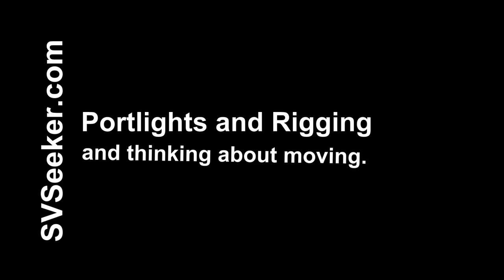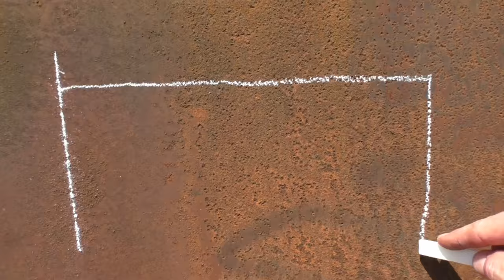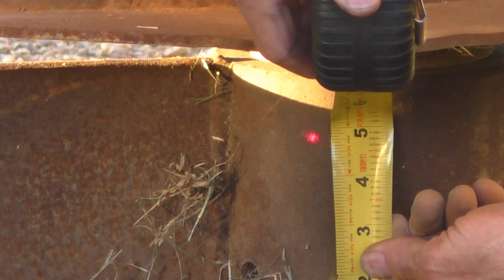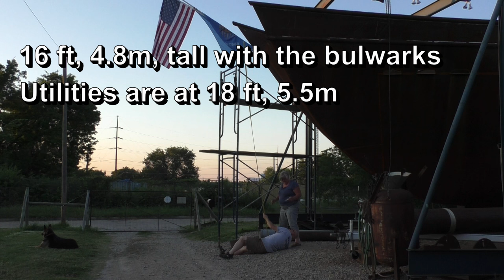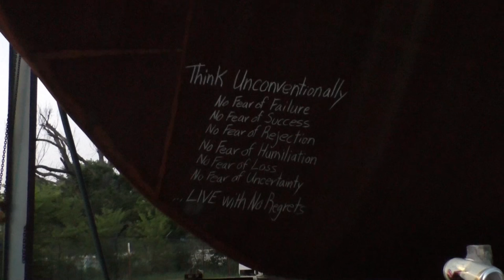Portlights and Rigging and thinking about moving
YouTuber Nick Richards of "Renegade Trucker" and "Renegade Sailing" stopped in last weekend and we talked about hauling the boat.   And Matt Stellpflug was in for the weekend from Minneapolis Minnesota.   My back was acting up so I took a back seat and let Matt and Bart do the lion's share of work on tacking together our portlights.   Matt also got a 1/12th scale model of Seeker's deck completed.  We will use that to help design the sails and layout the sail rigging.